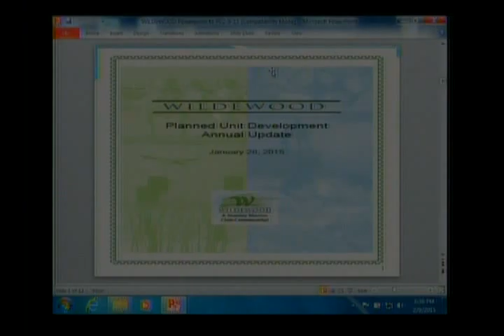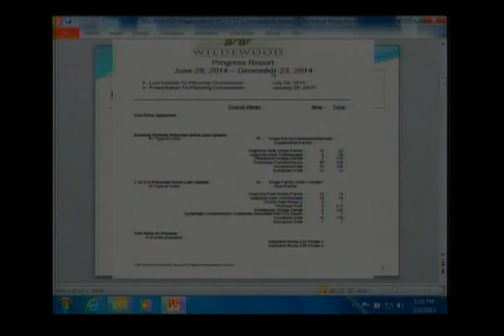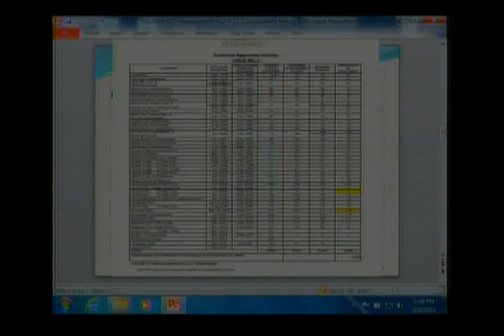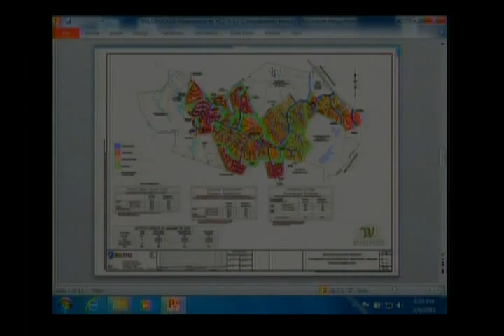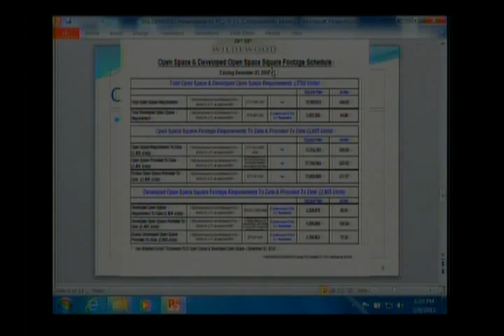2/9/2015 St. Mary's County Planning Commission